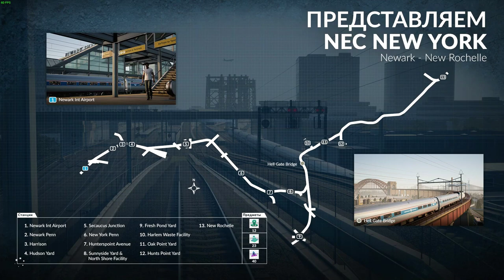TRAIN SIM WORLD ЧАСТ 5 НЕТ ПРОБЛЕМ ПРОХОЖДЕНИЕ НА РУССКОМ БЕЗ КОММЕНТАРИЕВ